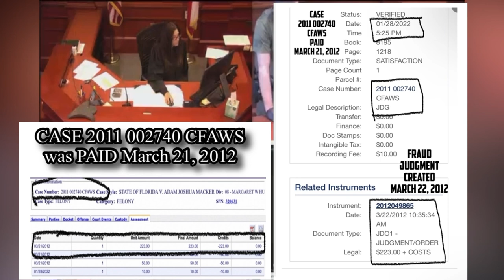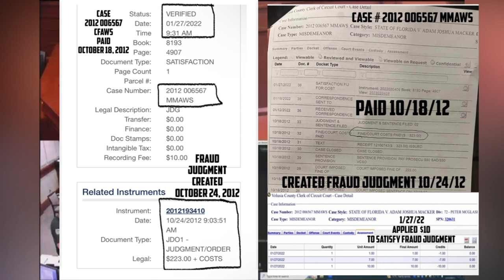Corrupt Judge D. Nichols; Fraud Scandal; Money Laundering; Tax evasion; Deland FL;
What exactly is delusional again, Miss Nichols? You never did quite clarify?

If I don’t get a felony probation very soon, I’m gonna start studying all of her cases.

Corrupt Judge Dawn Nichols; Deland FL; Fraud; Money Laundering; Tax Evasion; White Collar Crime!

The Volusia county justice system has been infiltrated by a money laundering, criminal enterprise! Creating fraud judgments; guilty of, money laundering, tax evasion, fraud, identity theft, and much more!
On February 21, 2023 felony circuit judge D. Nichols called an innocent man to court, in order to repetitively attack his psyche in an effort to diminish his confidence after he exposed a courthouse scandal; in which members of the Volusia county justice system are creating fraudulent judgments working with corrupt police officers and corrupt members of the community. Judge Nichols, absolutely implicated her involvement on this very sad day, and she must pay for her crimes!